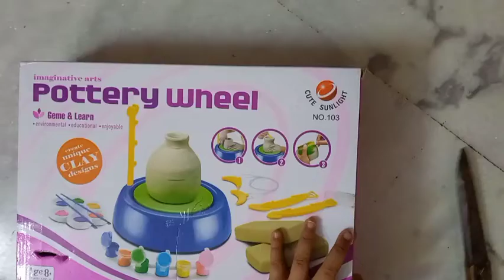pottery wheel open || unboxing ||pottery wheel kit for beginners | om and sona